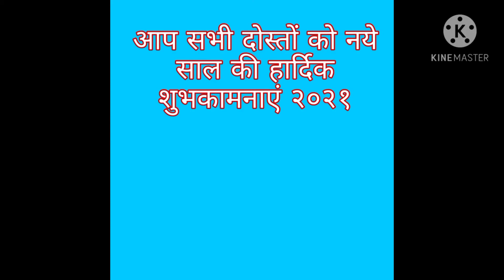December 31, 2020